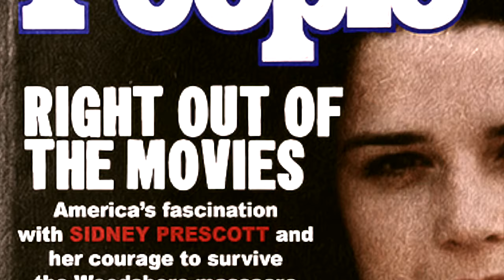SCREAM 5 Concept Trailer - Matthew Lillard Horror Movie (2022)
Scream 5 trailer concept imagining Matthew Lillard returning to the scream movie franchise as Stu Macher in the Scream 2022 horror movie reboot starring Neve Campbell, David Arquette, Courteney Cox, Jenna Ortega, Mikey Madison, Mason Gooding, and Marley Shelton. Scream 6 trailer soon!

Story Concept and Edit by @WilsonCleveland2

Scream 2022 aka Scream 5 is directed by Matt Bettinelli-Olpin and Tyler Gillett and stars Neve Campbell, David Arquette, Courteney Cox, Marley Shelton, Jenna Ortega, Melissa Barrera, Jack Quaid, scream 5 reaction.

The original Scream 3 would've been a fascinating final chapter with Matthew Lillard playing a more driven, serious version of his character, Stu Macher.

The scream reaction had been positive. The studio had no major problems with the script, Wes Craven was once again returning after Scream 2 to direct, and production was about to get underway when two teenagers went on a shooting spree at a Colorado high school. Columbine completely changed the horror landscape at the time, which was primarily centered on teen slashers before the tragedy.

They brought in Ehren Kruger to create a brand-new story in just a few weeks and basically had to shoot the first draft because there was no time for anything else. The script had to be rewritten to focus on the production of a film because there was no time to schedule new locations, so the movie needed to be shot on their own back lot.

Kevin Williamson may not have gotten the scream film reaction in his perceived trilogy, but he did eventually get to do something with the idea. Williamson’s original treatment for Scream 3, in which a surviving Ghostface killer communicates with his scream trailer reaction fans from inside prison to target a protagonist he has a vendetta against, would evolve into an original idea and eventually became the TV series The Following instead of Scream 4.

🚨 This is a Trailer Concept. This was not made to fool or scam anyone, it is simply for fans to take a glimpse into what the movie COULD be like.